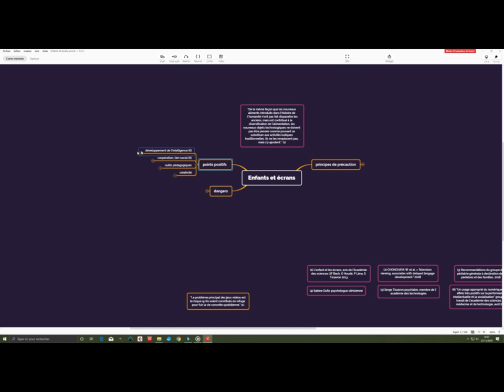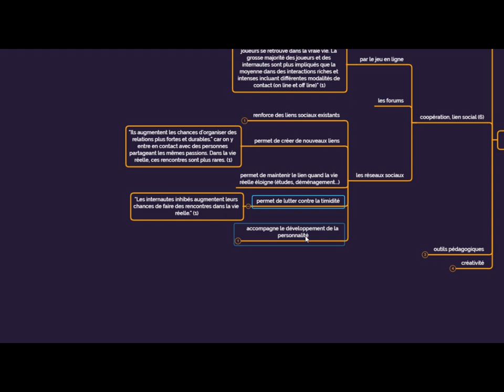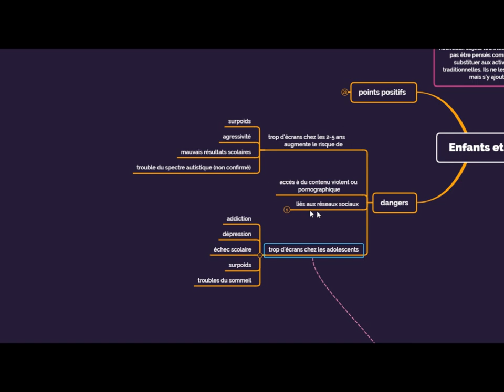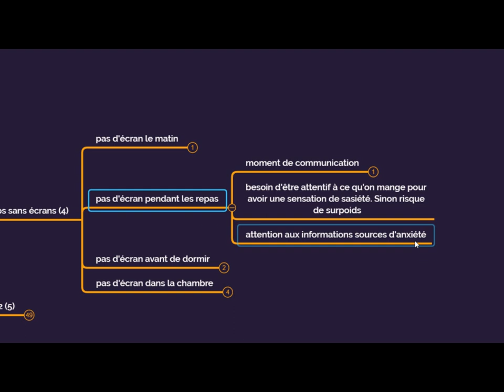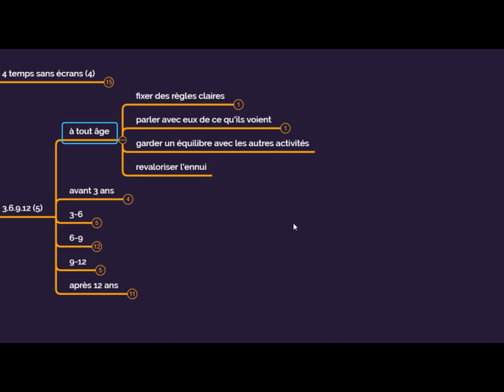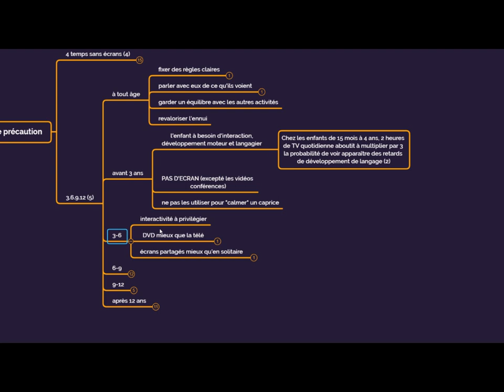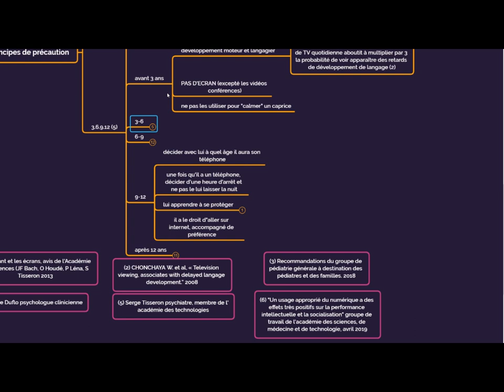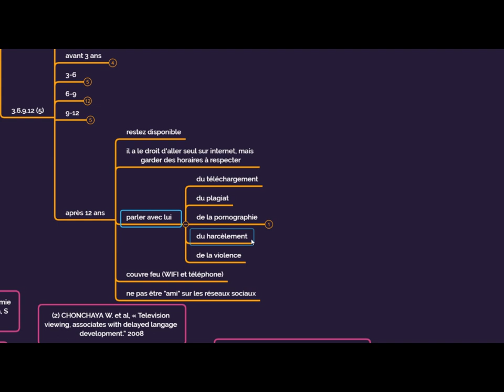Enfants vs écrans ? Comment bien les accompagner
Les écrans. Impossible de faire sans aujourd'hui. Alors comment accompagner au mieux nos enfants dans cet univers numérique pour qu'ils puissent profiter des aspects positifs et être épargnés par ceux négatifs ? Réponses de différents spécialistes de l'enfance et des technologies.

Astuce de parent débordée : cette vidéo est volontairement peu visuelle. Vous pouvez tout à fait l'écouter en faisant la vaisselle ou le repassage ;)

La famille Pixel est une chaîne Youtube à destination des parents perdus dans la profusion d'écrans, de jeux, de films dont sont entourés nos enfants. Sans prétention, nous partagerons nos expériences et nos conseils de parents/enseignants/gamers, avec la complicité de nos trois enfants, d'âge maternelle, primaire et collège.